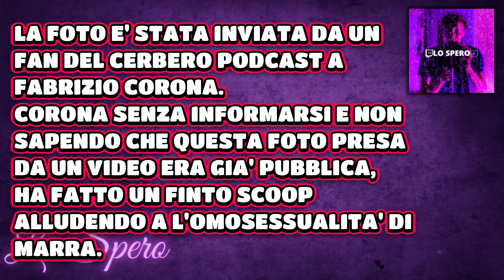FABRIZIO CORONA E IL SUO FINTO SCOOP SU MR MARRA! MR MARRA LO SBUGIARDA CON UN VIDEO GIA' PUBBLICO!